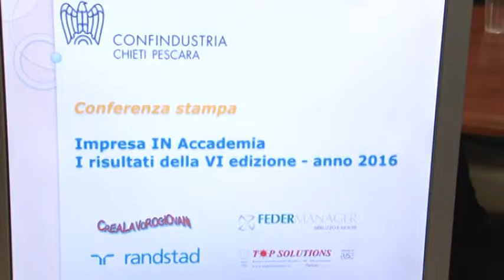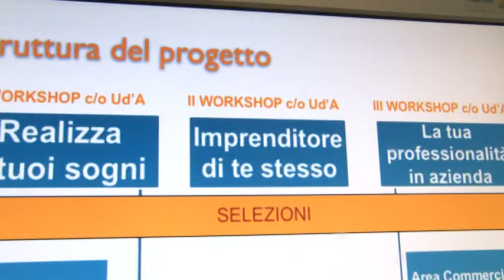Confindustria incontra i giovani per nuovi progetti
Si è tenuta questa mattina nella sede di Confindustria a Pescara la giornata conclusiva di Impresa in Accademia, giunta alla sesta edizione e che vede entrare nelle aziende i giovani abruzzesi, imprenditori di domani